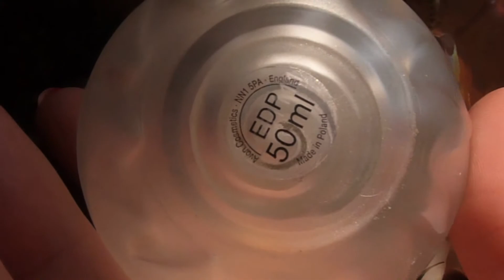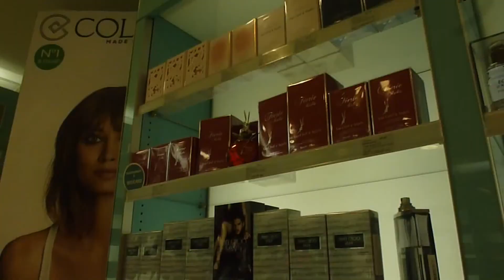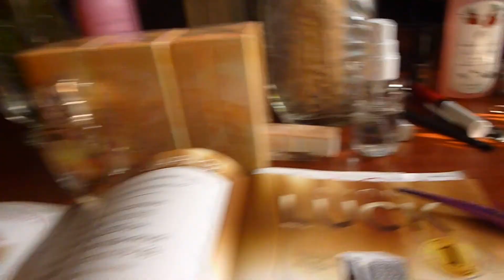МОИ МУЗЫКАЛЬНЫЕ ВИДЕО. 2 ЧАСА.